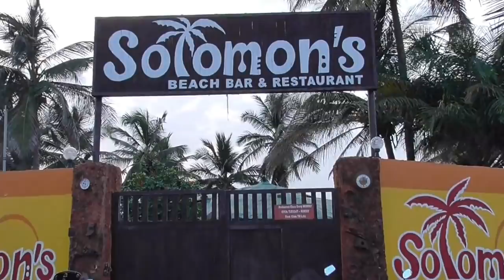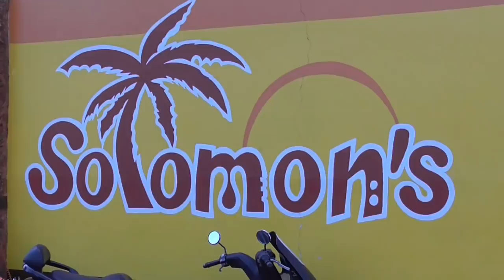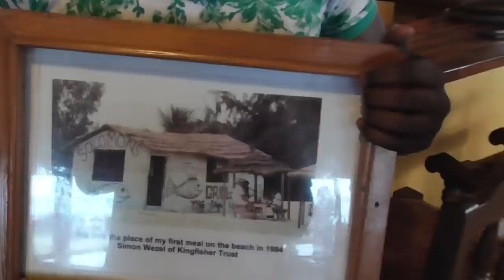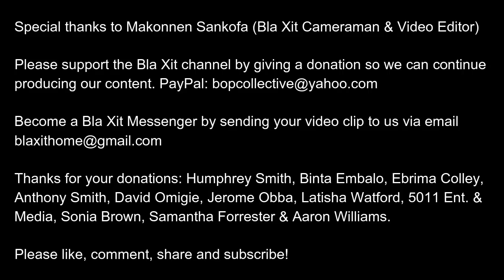BlaXit Developing Africa Family time in Gambia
In this video, Bla Xit enjoy a family day out on a typical Sunday at Palma Rima Beach in Gambia.

Special thanks to Makonnen Sankofa (Bla Xit Cameraman and Video Editor).

Thanks to our recent Bla Xit donators: Samantha Forrester, Sonia Brown, Aaron Williams, Humphrey Smith, Binta Embalo, Ebrima Colley, Anthony Smith, David Omigie, Jerome Obba, Latisha Watford and 5011 Ent. & Media.

Special thanks to our friend and YouTube Vlogger Wode Maya for helping to set-up the Bla Xit channel. You can follow him on YouTube too